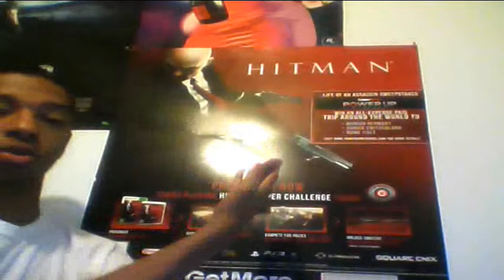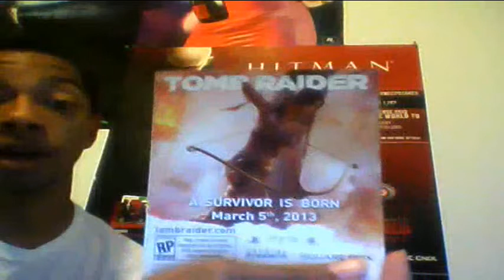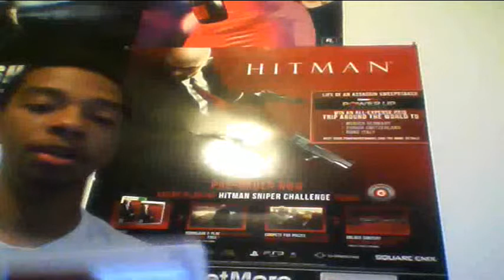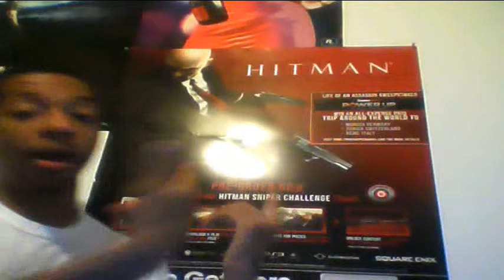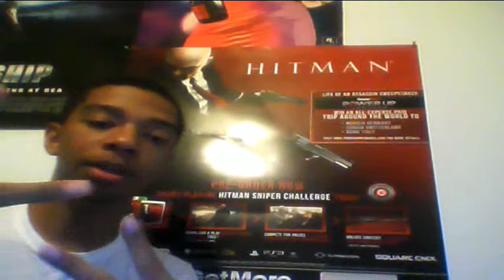Hitman Abosolution PS3 Unboxing ( EXTRA GAMES)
Hitman Abosolution PS3 Unboxing with ( EXTRA GAMES)